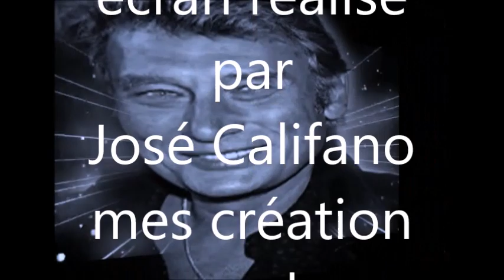a que coucou